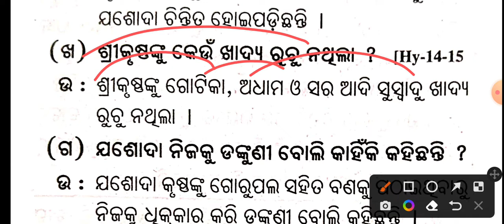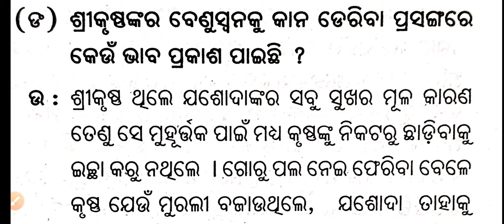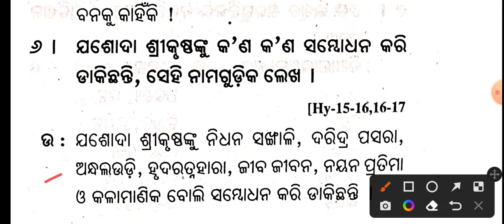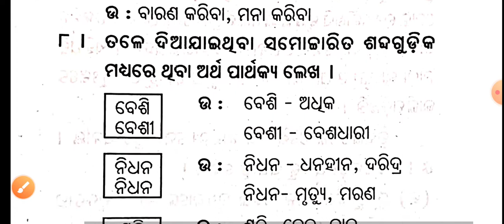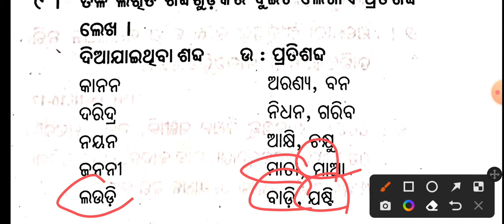7th class mil Kalamanikare (କଳା ମାଣିକରେ) questions and answers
7th class mil Kalamanikare (କଳା ମାଣିକରେ) questions and answers@Badalsir98
7th class English
7th class geography
2022